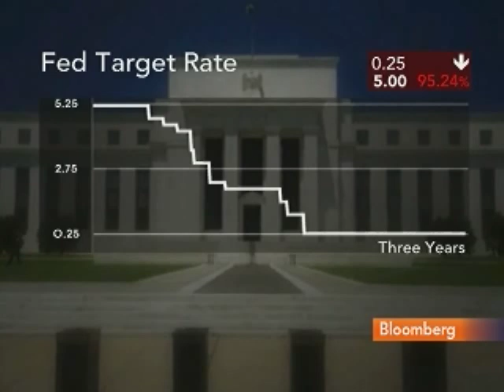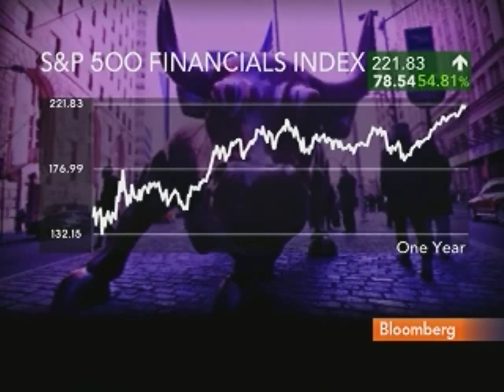Morse Says Chapdelaine Perfect Foundation for Brokerage: Video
April 9 (Bloomberg) -- Robert Morse, co-founder of Primus Financial Holdings Ltd., talks with Bloomberg's Susan Li about his company's agreement to buy 70% of Chapdelaine & Co., a New York-based municipal bond broker.
     Morse, who is Citigroup Inc.s former Asia investment banking chief, also talks about the prospects for Taiwanese regulatory approval to acquire American International Group Inc.s local unit, Nan Shan Life Insurance Co. (Source: Bloomberg)